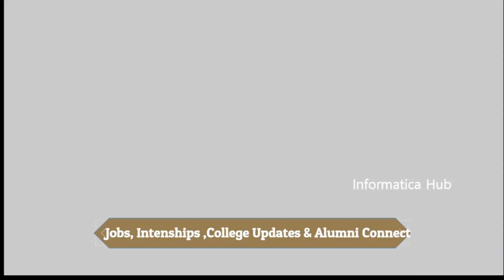Recession 2022 Effect on IT /Software Industry for 2022 and 2023 Batches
This Video Contain about the Recession 2022 Effect on IT /Software Industry for 2022 and 2023 Batches.